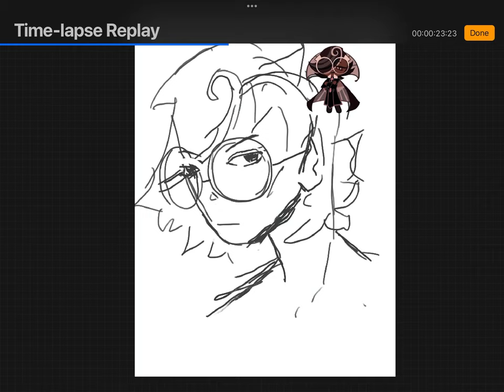my weird ass art progress (ft hottie espresso cookie)